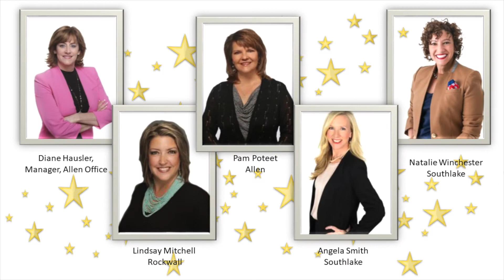Ebby Halliday Companies - New Agent Celebration 2017